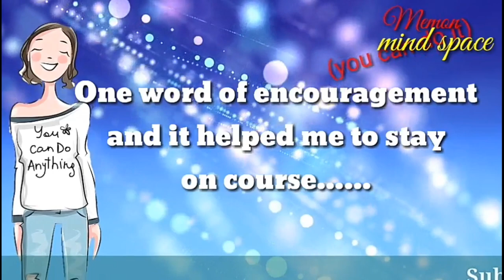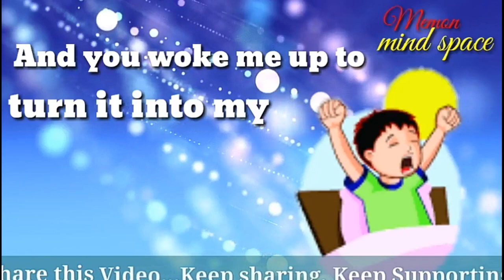Happy Teacher's Day ,Thank you Teacher for inspiring me, yaumay asatezaMubarak ho, -Memon mindspace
Thank you Teacher for inspiring me.
You are the one
You made me a big difference
One smile begins a friend ship,
And you banished all the fears in me.

One teacher and a sea of students,
But you made sure each one of us got your attention.

One angry sign brings discipline,
And you taught me humility.

One word of encouragement and it helped me stay on course.
One thought can plant a dream,
And you woke me up to turn it into my passion.

One hand claps instills confidence,
And you made me Believe.

So I look back at my life you have been a true inspiration!.
I hope that you are as proud of me as I proud of you

Thank you so much ma'am
                                     Teacher
                                       Sir
                                     Mother, father, brother, sister
You are going to learn more thing in my channel 😉
Please go through it 😊...

CALLIGRAPHY
Painting
Drawing
Basic English
English grammar
Basic mathematics
Art and craft
Rubik's cube solving
Snake cube solving
Speeches.
STAY home stay safe.
Live long lovely life.
. jazakallahukhair 😊